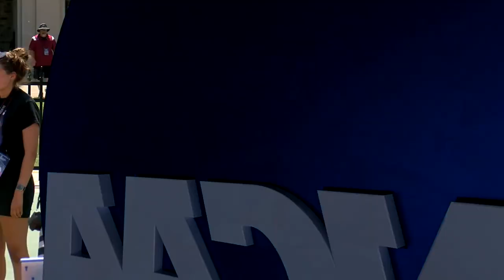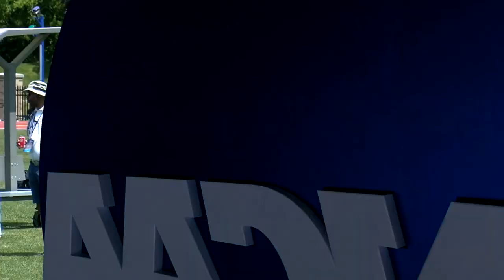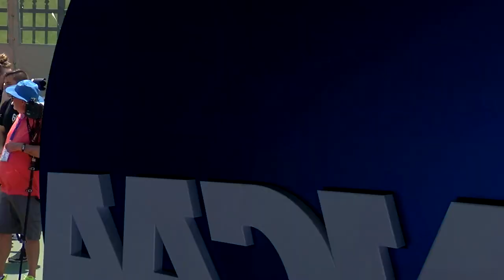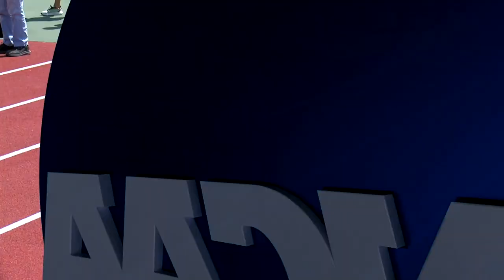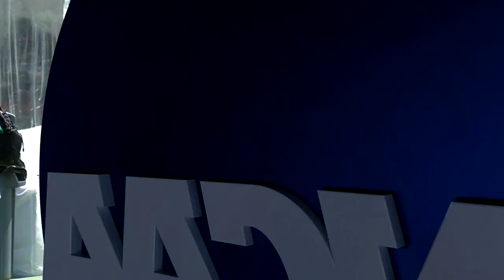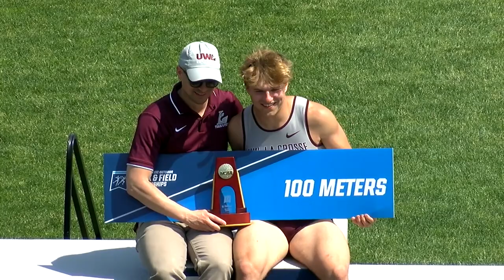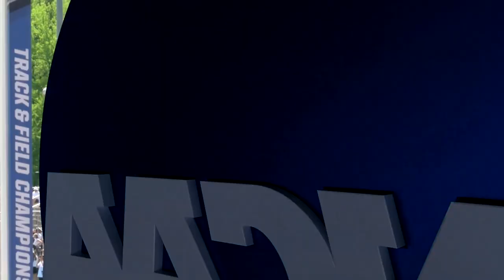2023 NCAA DIII outdoor track & field championship (May 27) I FULL REPLAY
Watch the full event replay from Day 3 of the 2023 NCAA DIII outdoor track & field championships held on May 27, 2023.